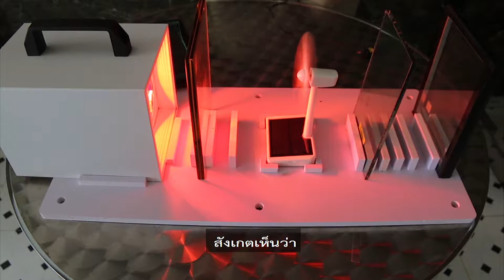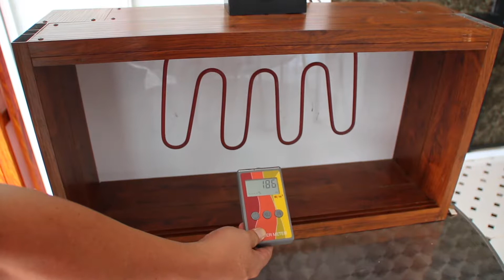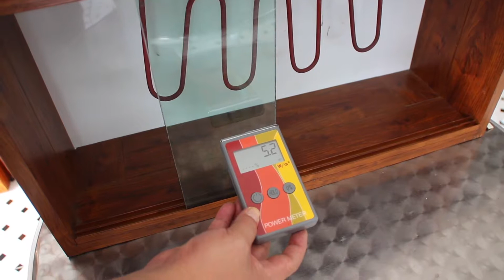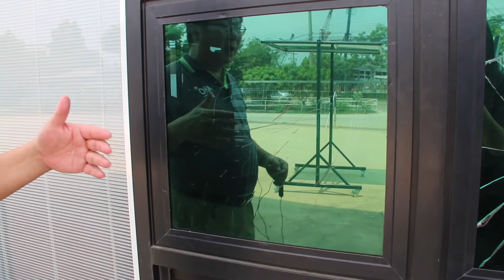ทดสอบกระจกติดฟิล์มกันรังสี UV และอินฟาเรด ไอวิน 180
คลิปทดสอบกระจกติดฟิล์มกันรังสี UV และอินฟาเรด ไอวิน 180 โดยให้เครื่องทดสอบรังสีอินฟาเรด เตาความร้อน ทุบกระจก และทดสอบความร้อนจากหลังคากระจกติดฟิล์มกันรังสี UV

💖 ID ไลน์ร้าน : @iwin180
💖 เบอร์โทร (ติดต่อเข้ารับการอบรม / ติดต่อเป็นตัวแทนจำหน่าย)